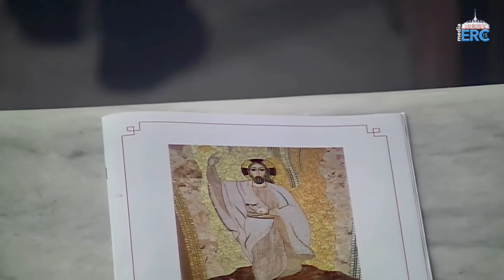Iași (catedrală): Liturghia din Noaptea Învierii (31 martie 2018)